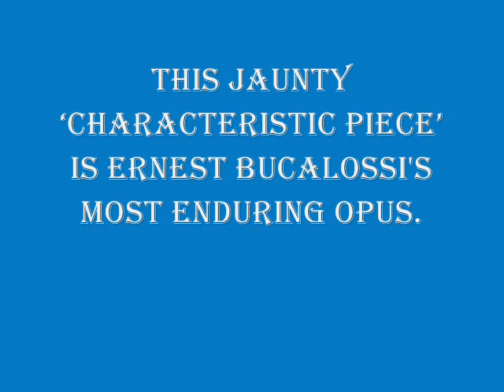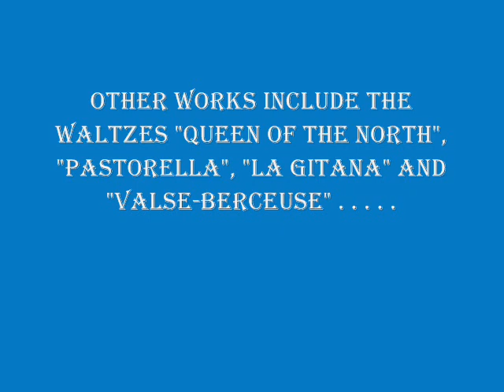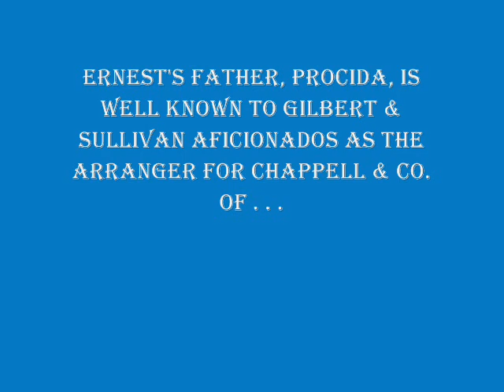Grasshoppers' Dance by Ernest Bucalossi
Eastwood Light Orchestra 2013